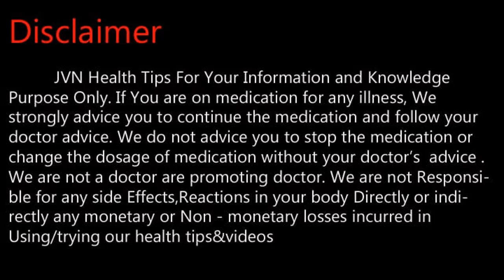பசியின்மைக்கு நிரந்தர தீர்வு துளசி விதை .Tamil Health and Beauty Tips | JVN